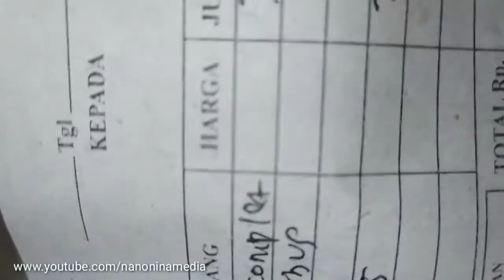Jajan Hemat 37ribu Cuma Bayar 20ribu Gratis Ongkir Diantar Sampai Rumah